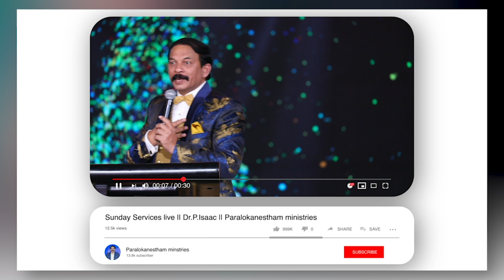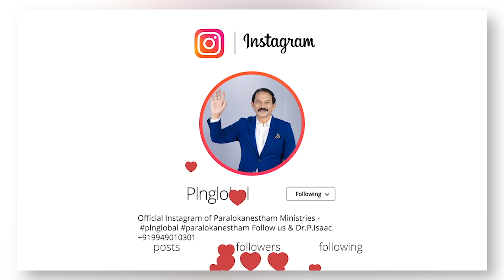నీవు దేవుని వారసత్వం..! Part - 1 | Short Message | Dr.P.Isaac | Paralokanestham ministries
Address: Paralokanestham Ministries, Charles property(Circus ground), Near metro station, Bharat Nagar, Erragadda, Hyderabad - 18